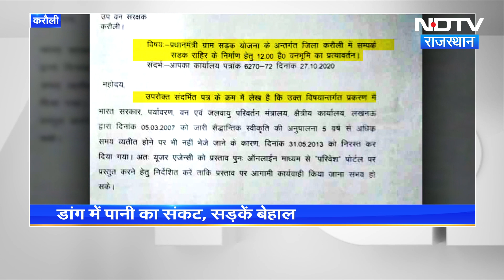Karauli: Independence के 75 साल बाद भी Electricity, Water और Road को तरस रहा ये गांव | Rajasthan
NDTV Ground Report: आज़ादी के 75 साल बाद भी अगर किसी गांव को बिजली सड़क पानी का इंतज़ार हो तो आप क्या कहेंगे। हम में से कईयों को ये बात सामान्य लग सकती है क्योंकि हम अपने आसपास के गांवों में ऐसा देखते आए हैं। हमने तरक्की की है लेकिन आज भी कई ऐसे इलाक़े हैं जो जीने की मूलभूत सुविधाओं से वंचित हैं। राजस्थान के करौली ज़िले का डांग क्षेत्र ऐसा ही एक क्षेत्र है जो अभी भी विकास की बाट जोह रहा है।